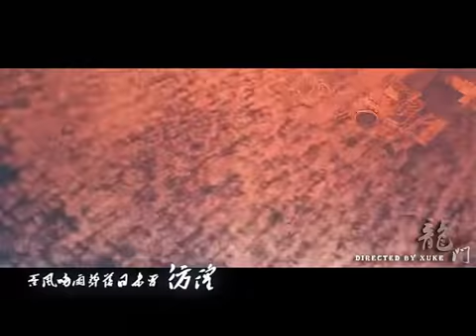พยัคฆ์ตะลุยพยัคฆ์ 1992-2011